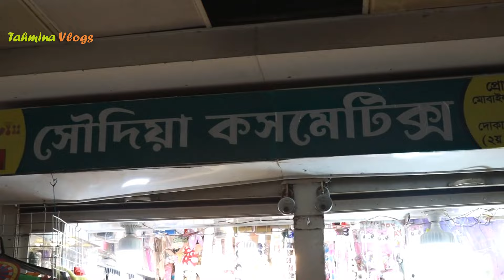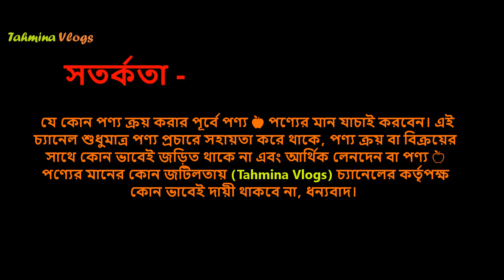আসল থানাকা ফেস প্যাক কিনলে ২টা গিফট 🙎 Thanaka Face Pack Price In Bangladesh 2024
বিভিন্ন ধরণের পার্লার ফেসিয়াল ক্রীমের নাম, দাম, face skin cream price in bangladesh, ladies face skin cream price in bangladesh, ladies face wash price in bd,

ladies face wash price in Bangladesh, ladies face wash cream price, Facial serum price in bd, skin serum price in bangladesh, face serum price in bangladesh, Face oil price, face skin care, Facial cream

👉 ঠিকানা -
মোঃ আশরাফ হোসেন বাদশা